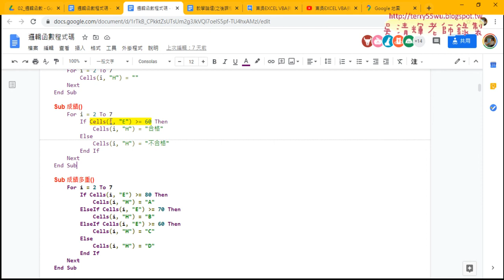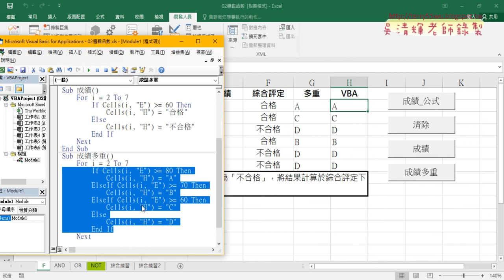04 將成績邏輯改為多重邏輯